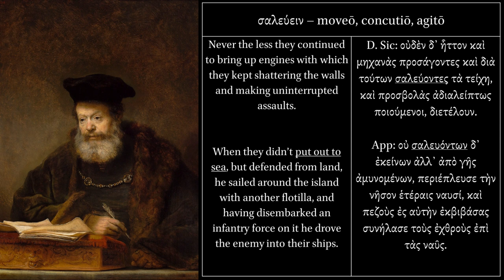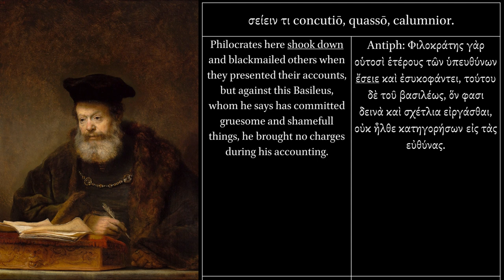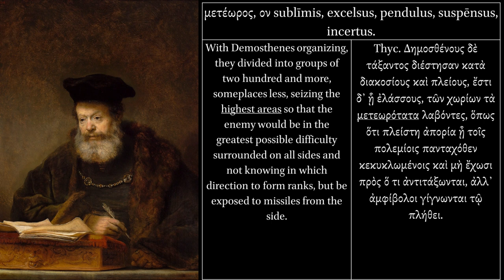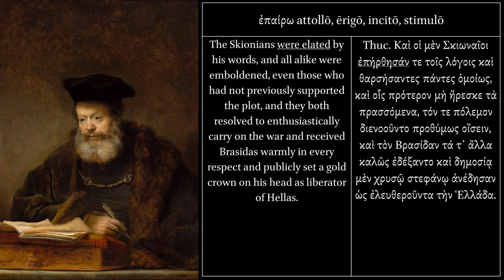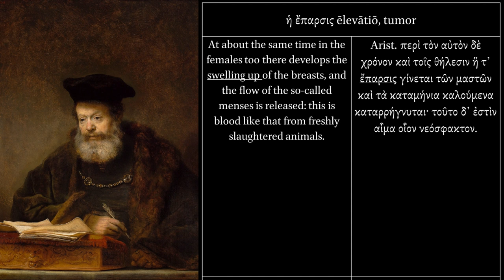Copia Verborum Graecorum: σαλεύειν, μετέωρος, ἔπαρσις